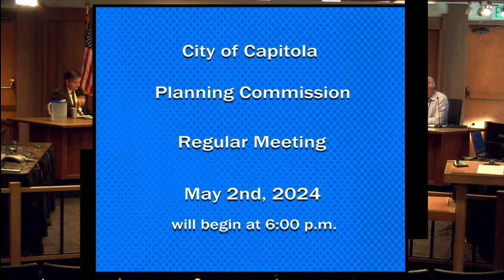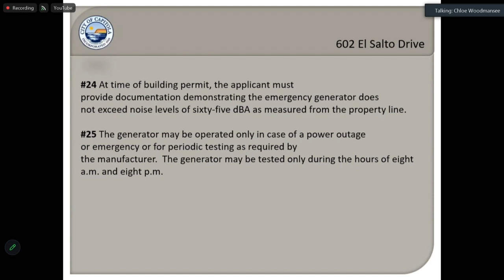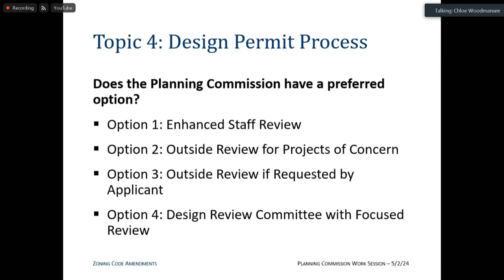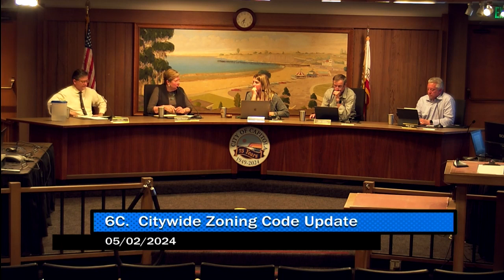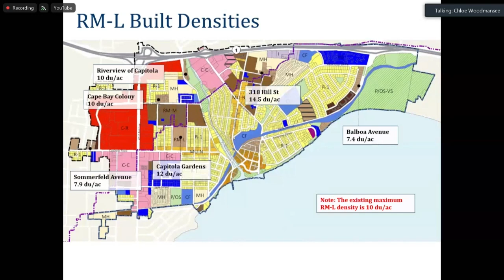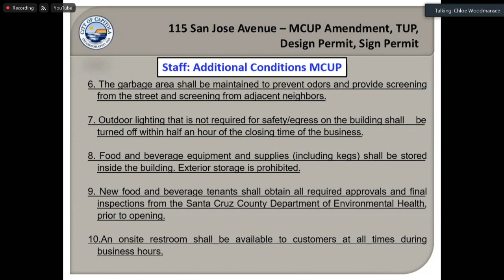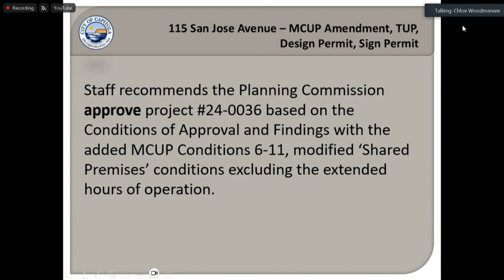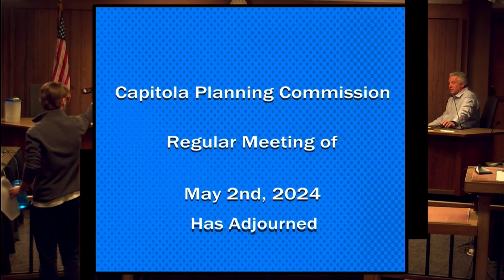Capitola City Planning 05/02/24